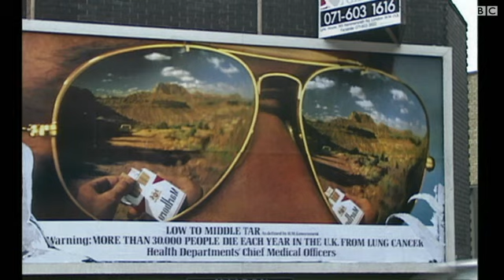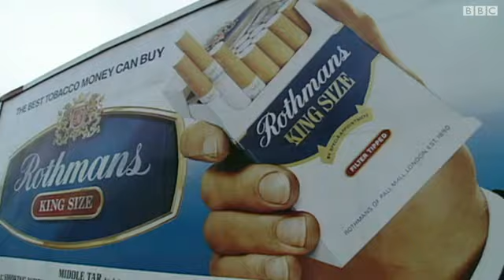شركة تبغ تقاضي أوروجواي بسبب قوانين منع التدخين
رفعت شركة التبغ العالمية فيليب موريس، قضية على أوروغواي بسبب فرض قانون بأن يغطي التحذير ثمانين بالمائة من سطح العلبة، وسن قانون آخر يسمح بنوع واحد من السجائر لكل شركة تبغ.